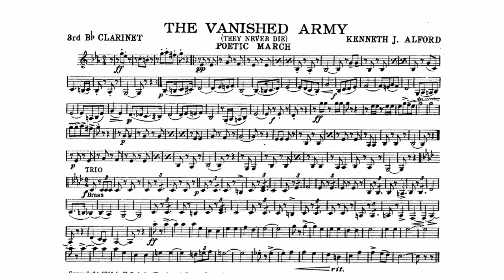The Vanished Army March (Kenneth J. Alford) - B-flat Cornet(4)